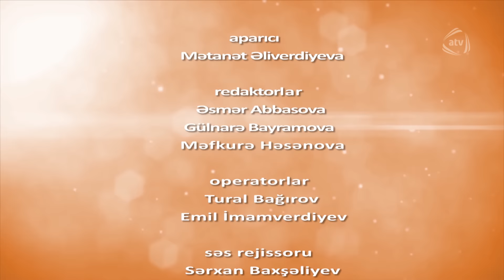Mən anayam (25.06.2016)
Qonaqlar: Xəyyam Eyvazov (endokrinoloq), Kazımov Araz (dermatoloq)